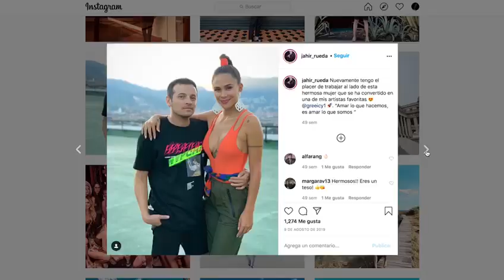Colombiamoda 2020 [PROMO] Telemedellín